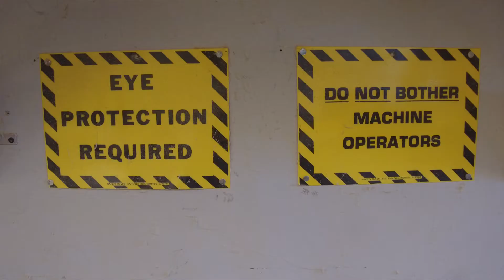Career Tech Profile: Construction and Building Trades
Students in the Construction class at Lancaster High School know that there is more to the business than just building houses. With all the opportunities that come from taking Construction and Building Trades, the sky is the limit for these soon-to-be LHS graduates